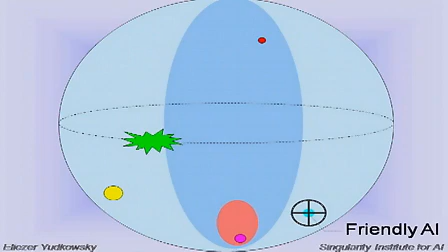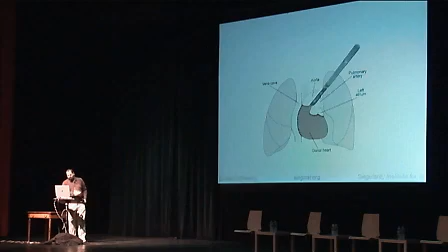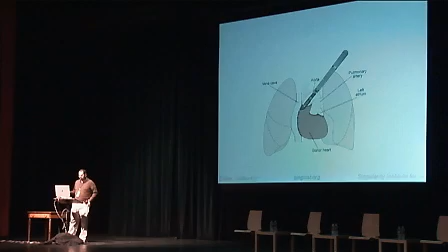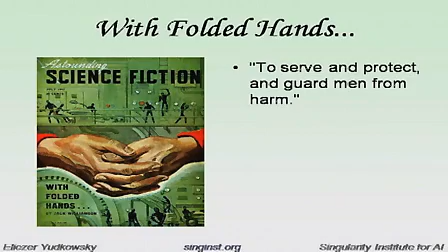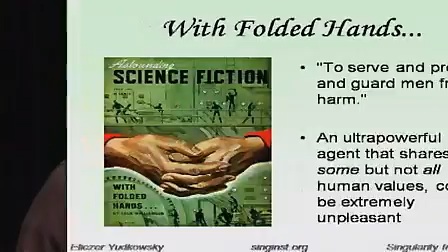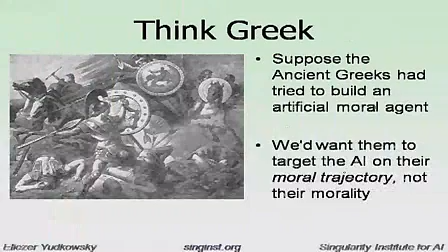Eliezer Yudkowsky - The Challenge of Friendly AI (2/3)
At the 2007 Singularity Summit, Yudkowsky described how shaping a very powerful and general AI implies a different challenge, of greater moral and ethical depth, than programming a special-purpose domain-specific AI. The danger of trying to impose our own values, eternally unchanged, upon the future, can be seen through the thought experiment of imagining the ancient Greeks trying to do the same. Human civilizations over centuries, and individual human beings over their own lifespans, directionally change their moral values.

Eliezer Yudkowsky has two papers forthcoming in the edited volume Global Catastrophic Risks (Oxford, 2007), Cognitive Biases Potentially Affecting Judgment of Global Risks and Artificial Intelligence as a Positive and Negative Factor in Global Risk.